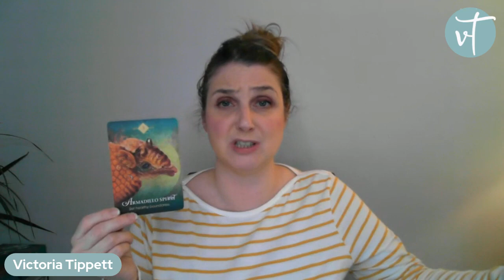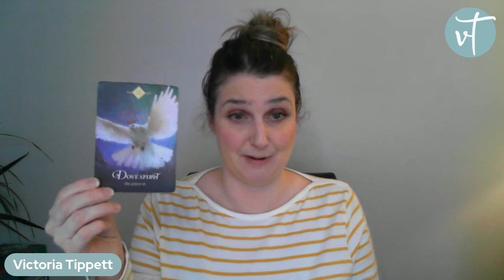READ THIS 👀 if you want to have an amazing week!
As an international psychic medium and intuitive coach, I’m so excited to bring you this week’s message from spirit! Keep reading to discover the guidance you need so you can have the most amazing week ahead. ⤵️

Spirit wants you to focus on setting boundaries this week. It’s okay to let people into your space, but don’t allow them to overstep or infringe.

Tune into how you’re feeling. What you might need this week could be different than what you’ve needed in the past and that’s OKAY! Listen to your intuition and give yourself the gift of nourshing your mind, body, and soul right here in this moment. ✨

Take 2 minutes to listen to your full message from spirit here